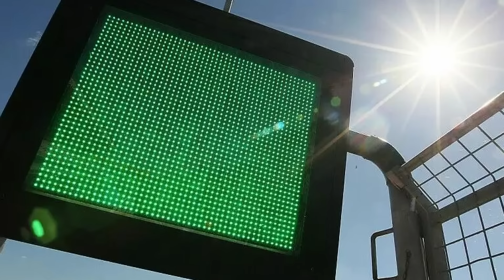FORMEL 1: Filigrane Flaggen für‘n Fahrbahnrand | The Wunderlandians #36 | Miniatur Wunderland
In dieser Folge stellen wir euch Steffen vor, der fleißig für die Formel 1 am Bauen ist. Wie bei echten Rennen, stellen wir digitale Flaggen an den Rand der F1-Strecke. Diese sind dafür da, dass die von den Streckenposten geschwenkten Flaggen besser, öfter und deutlicher für die Fahrer sichtbar sind.
Wie im Original leuchten sie in vier verschiedenen Farben und stehen an genau den Stellen, wie in Monaco selbst.
Aber schaut selbst, wie Steffen alle 19 Stück gebaut hat 😉

Das Miniatur Wunderland ist die größte Modelleisenbahnanlage der Welt und Hamburgs Touristenattraktion Nr. 1. Schon mehr als 20 Millionen Besucher aus allen Teilen der Welt haben sich in der Hamburger Speicherstadt eine Miniaturwelt der Superlative angeschaut. Auf 1.610 m² ist in über 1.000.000 Arbeitsstunden ein einmaliges Miniatur-Meisterwerk entstanden - und es wächst immer weiter. Es besticht neben ausgefeilter Technik vor allem durch Detailreichtum. Über 289.000 Figuren wurden liebevoll in Szene gesetzt, Autos und Schiffe bewegen sich durch die Landschaften, und sogar Flugzeuge starten am Knuffingen Airport im Minutentakt. Das Wunderland ist ein atemberaubender Miniatur-Kosmos, den es so nirgendwo anders auf der Welt zu sehen gibt. Und dieser Kosmos wächst immer weiter. Mit der Eröffnung von Patagonien wuchs die große Südamerika-Welt um weitere 65m². In den folgenden Jahren werden der Regenwald, Teile von Mittelamerika sowie die Karibik folgen. Aber auch auf dem europäischen Kontinent wird weiter fleißig gebaut. Der Zwergstaat Monaco und die idyllische Provence sind bereits in der Entstehung und sollen Anfang 2024 eröffnet werden.